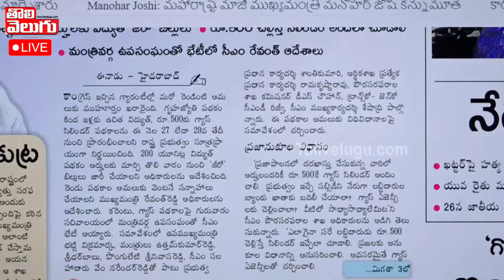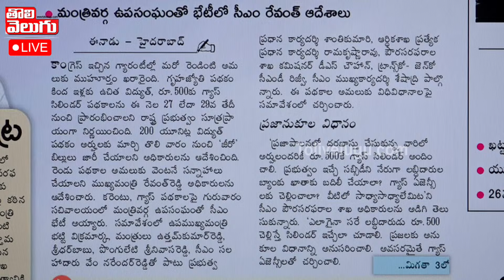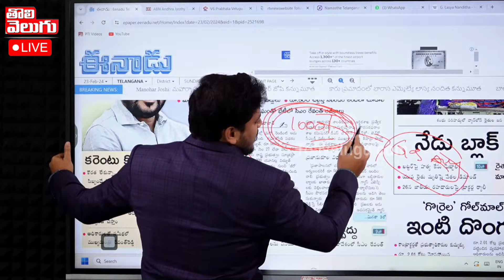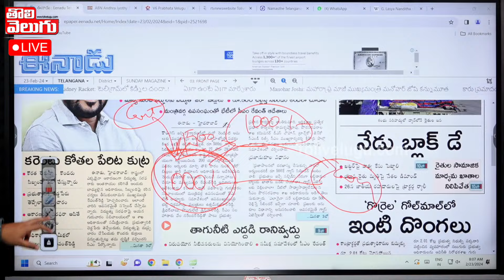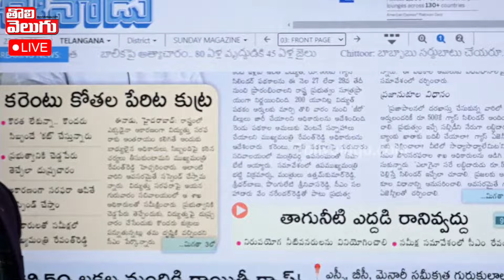రూ..500 గ్యాస్ కు కొత్త మలుపు.. చేతులెత్తేసిన గ్యాస్ కంపనీలు..| Journalist Manoj | Tolivelugu TV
ఘోర రోడ్డు ప్రమాదం...!
BRS MLA మృతి...!